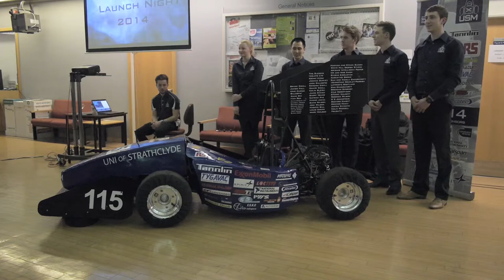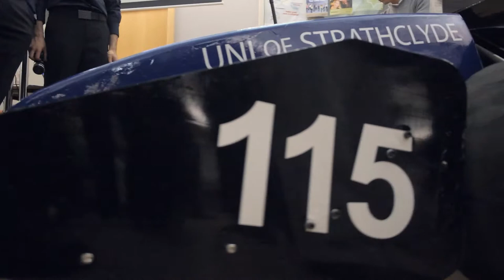University of Strathclyde Motorsport 2014 launch day.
It's the University of Strathclyde Motorsport (USM) 2014 launch day for their Formula Student vehicle, all ready for the new racing season.

Lots of work still to be done at the start of the day, but comes good for the evening event.

A good time had by all.